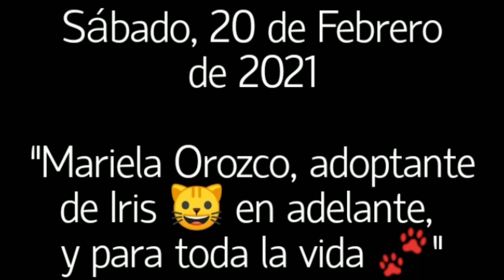🐾Mensaje Y Compromiso Mariela Orozco - Adoptante De Iris 🐱 - Bogotá DC - Adopta, No Compres📣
"Revisar uno a uno los siguientes enlaces, apóyanos, y se darán cuenta lo que hacemos por los animalitos ⬇️"